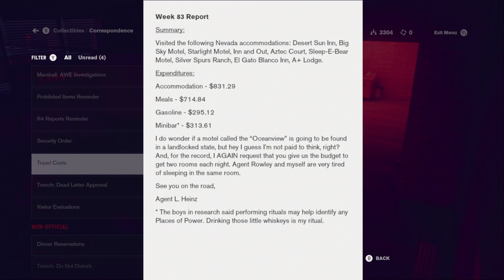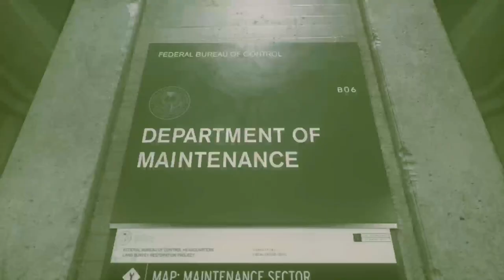Control Xbox Series S Gameplay Walkthrough Part 2